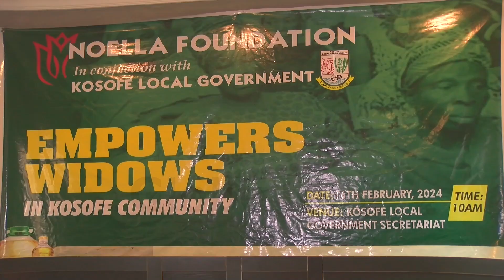NOELLA FOUNDATION GIFTS WIDOWS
Studies have shown that the loss of a spouse can be disruptive to the survivor's self-care and affect their means of livelihood of a partner

To support widows in Kosofe Local Govt., Noella Foundation, a Non-Governmental Organisation (NGO), in partnership with the council authority, celebrated Valentine's Day with widows within the council area, where food items and cash grants were distributed.

Layal Tinubu, the Founder & Executive Director of Noella Foundation, while addressing widows during the program, said that the NGO was meant to tackle key societal challenges that were not often spoken about through strategic partnerships and impactful initiatives.